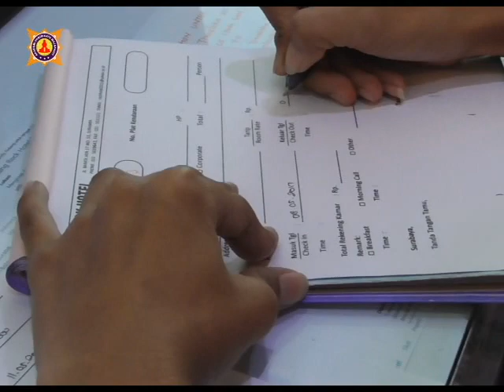Lulus Kuliah Langsung Kerja - Akpar Majapahit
Kampus Akademi Pariwisata Majapahit
Kampus Mojokerto | Jl. Raya Jabon KM 07, Mojokerto
Blackberry PIN; 28D500C1, 2B517ECB.